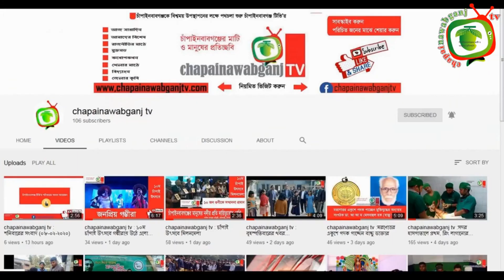চাঁপাইনবাবগঞ্জে পদ্মা নদীতে নৌকা ডুবি, বাবার মরদেহ উদ্ধার, ছেলে নিখোঁজ || chapainawabganj tv